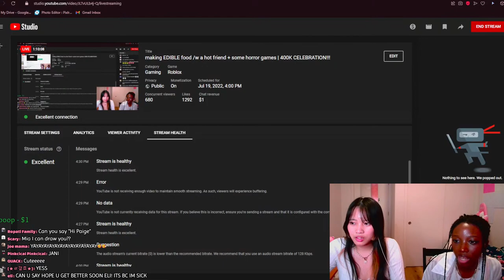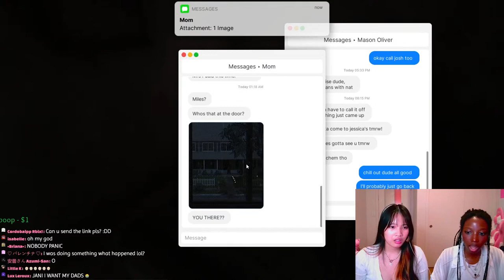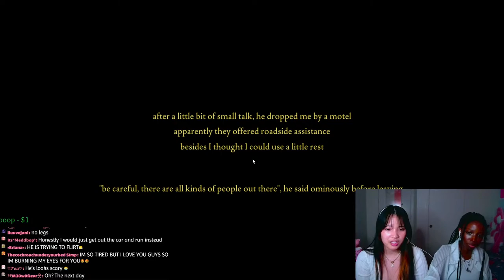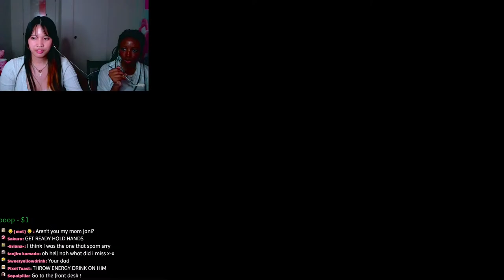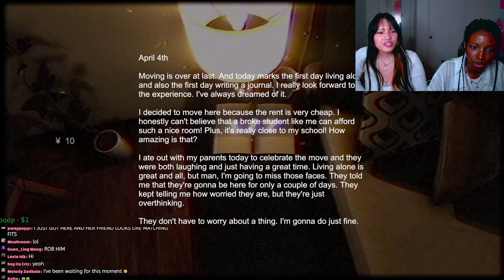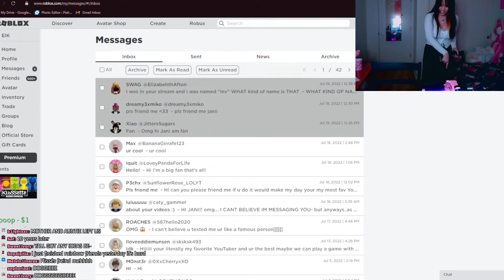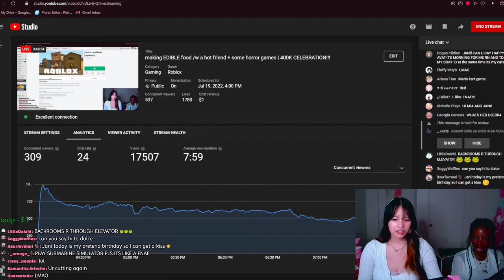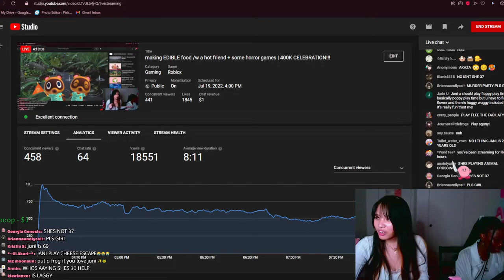making EDIBLE food /w a hot friend + some horror games | 400K CELEBRATION!!!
ily :)

Intro music: Let's Go, Crimson Knight! (Klee Theme 1) — Genshin Impact The Stellar Moment OST

Rules:
1. no spamming (unless I told u to)
2. no harassment or rude behavior. respect everyone and the mods!
3. make friends!
4. cry with jani
5. no spoilers on the games I play (unless I asked!)
6. no shipping me with people i play with (please)
7. dont be weird ok
**these can results in bans if u break them**

FAQs:
- why is the stream a lil bit delayed?
1. bc it has to be delayed lol idiot sussy idioot

- why do i keep getting time-out?
1. prob bc you triggered the text filter system by accident
2. you actually said something bad or offensive to either people in the chat or me (mods will mute/hidden you)

- why did you banned me!?!?!?!?!? :(
1. again, you prob triggered the chat filtered system by accident
2. you said or did something very bad (mods will *hidden* you from my channel)
3. you mistook time-out for a 'ban'

just so you know, if you didnt do anything wrong, dont worry about it!
but if you did, dont blame other people for your mistakes. hope that clears it up!! ^^ ♡

✧ tiktok: imsoshyteehee (dont ask why the name's like that ok)